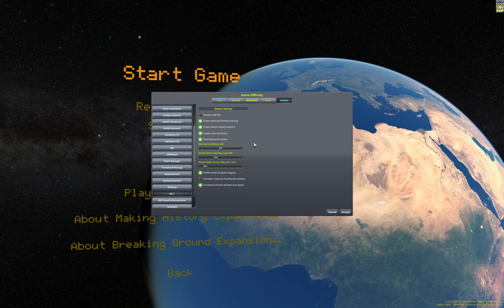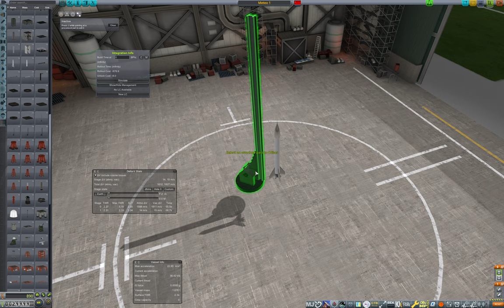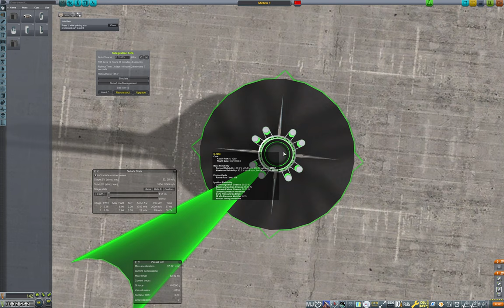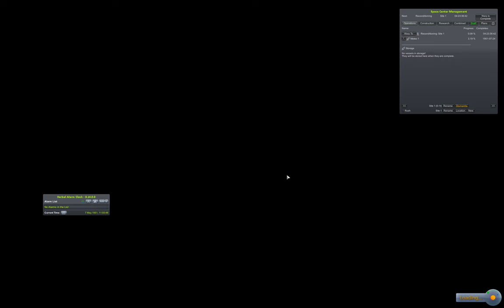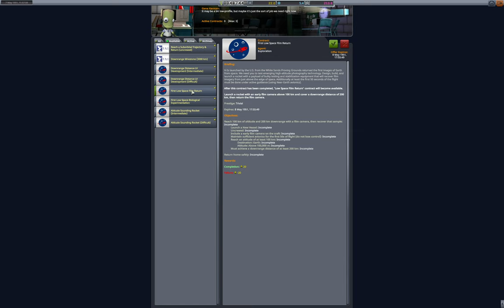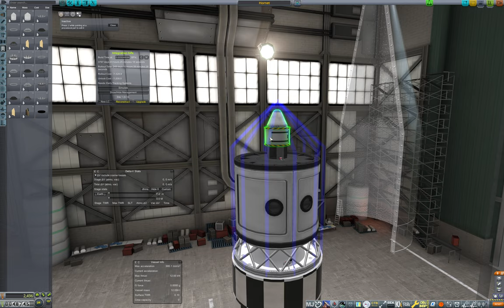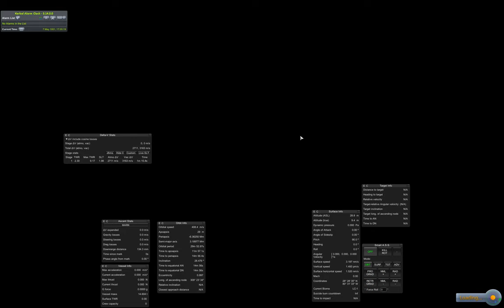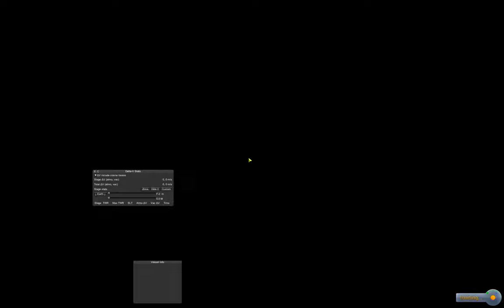5 Year Plan: RP-1 PLC Dev Episode 1